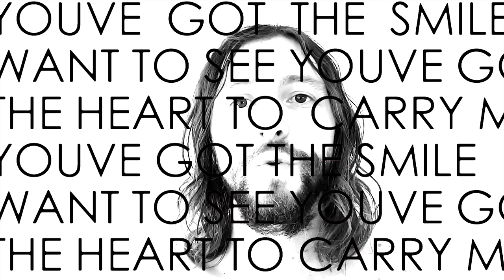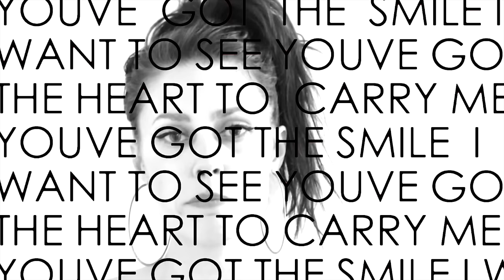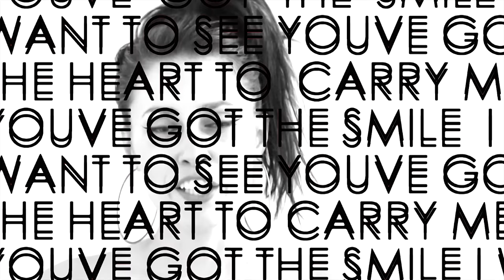Family of the Year - Carry Me [Lyric Video]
Family of the Year is:
Joseph Keefe - Lead Vocals / Guitar
Sebastian Keefe - Drums
Christina Schroeter - Piano / Vocals
James Buckey - Guitar